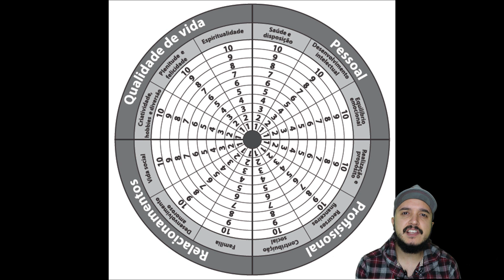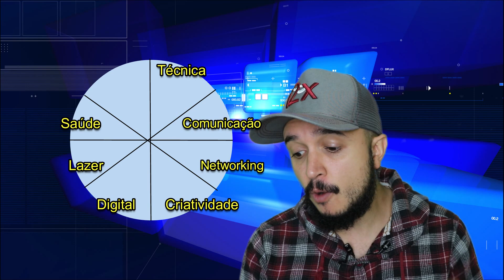Aprenda a fazer a sua RODA DO NOVO AGRO e descubra as 8 habilidades para o AGRO do futuro!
A transformação digital do AGRO começou! E está muito mais acelerada pela pandemia e quarentena do COVID 19! Você não pode ficar para trás! Veja nesse vídeo como fazer a sua RODA do NOVO AGRO! Uma dinâmica muito bacana desenvolvida pelo AGRO de RESPEITO para você se conhecer melhor e saber como está em relação às 8 habilidades que o NOVO AGRO precisa ter com a transformação digital que estamos vivendo! Essa é uma dinâmica baseada na Roda da Vida, e contempla as seguintes habilidades: Técnica, Comunicação, Networking, Criatividade, Digital, Lazer, Saúde e Espiritualidade. E aí? Curtiu? Como está a sua roda? O que vai fazer para mudar isso?

Não quer perder nada? e participe do nosso novo canal no TELEGRAM para receber conteúdos exclusivos diariamente!

Baixe o guia de interpretação rápida de análises de solo grátis

Se quiser que o canal continue abordando assuntos de Transformação Digital para Agros de Respeito, ou tiver alguma indicação de assunto para vídeos desse tipo, deixe um comentário!

Deixe também seu like, caso tenha gostado do vídeo, e se inscreva no canal (clique no sininho pra receber e-mail avisando que vai ter novos vídeos), e participe comentando quais assuntos gostaria que fossem abordados nos vídeos, e também, quais qualidades deve ter um agro de respeito!

Siga também a página do canal no Facebook para curtir os memes e ficar atualizado nas notícias:

Mande ideias, sugestões e críticas. Ou se quiser colaborar com algum assunto específico também, para o e-mail oficial:

Venha ser também... um ou uma, Agro de Respeito!